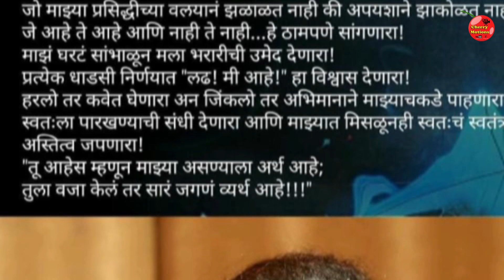जाणून घ्या डॉ.अमोल कोल्हे आणि अश्विनी कोल्हे यांचा प्रवास | Amol kolhe and ashwini kolhe love story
Amol- Ashwini Kolhe, Amol Kolhe , Swarajya Rakshak Sambhaji,
अमोल कोल्हें